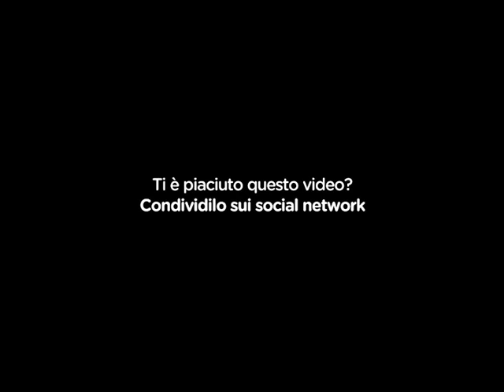DJ JAD E WLAD @ PRIMARADIO.NET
A serata Esagerata  con Ggiuseppe Parlavecchio ci sono DJ Jad & Wlady, che sono tornati in grande stile DJ Jad, fondatore insieme a J-Ax degli Articolo 31, e Wlady, pionieri del genere hip-hop, grazie al singolo “Tonight mon amour”, featuring Katia Ricciarelli e Il Cile